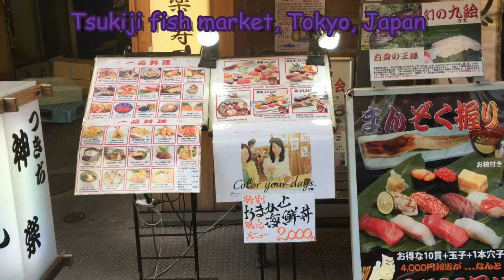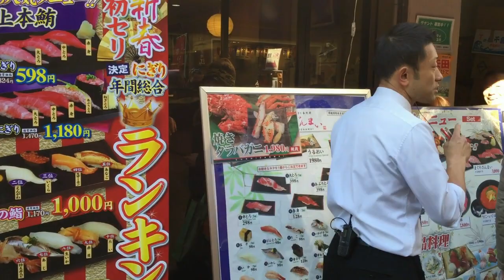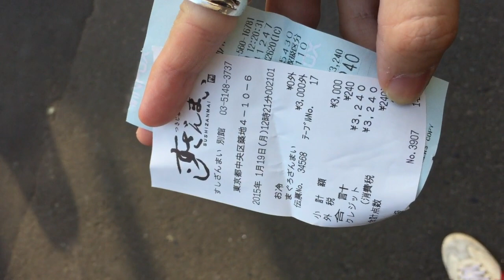Tsukiji fish market - Tokyo JAPAN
ADVERTISING:-
10 Placements over a month - US$50-

Kind regards

ARCHIE

ArchieLuxury
AUSTRALIA